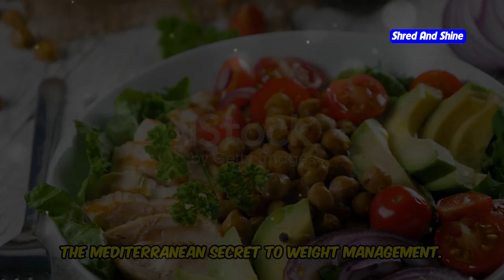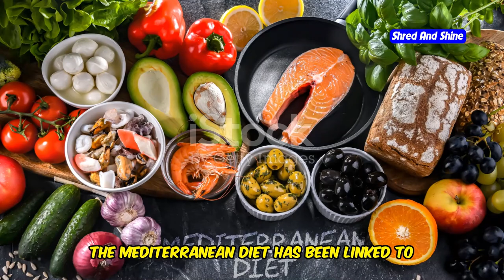Exploring the Mediterranean Diet: Health Benefits and Nutritional Facts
Discover the incredible health benefits and nutritional facts of the Mediterranean diet in this informative video! We dive deep into why this diet is considered one of the healthiest in the world, backed by scientific research. Learn about the key components of the Mediterranean diet, including olive oil, fish, fruits, vegetables, and whole grains, and how they contribute to overall well-being. Whether you're a health enthusiast or a diet beginner, this video provides valuable insights and practical tips to help you embrace the Mediterranean diet.

OUTLINE:
00:00:00 A Fountain of Youth on Your Plate
00:01:43 Diving into the Mediterranean Food Pyramid
00:03:39 A Lifestyle Shift
00:05:15 A Heart-Healthy Haven
00:05:46 The Mediterranean Secret to Weight Management
00:06:18 Fueling a Sharper Mind
00:06:50 Bringing the Mediterranean to Your Kitchen
00:07:21 Mediterranean Diet on a Budget
00:07:53 Your Gateway to the Mediterranean
00:08:18 Embrace the Mediterranean Lifestyle
00:08:47 Are You Ready to Experience the Mediterranean Difference?